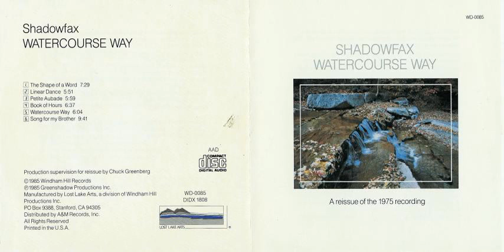Shadowfax - Linear Dance